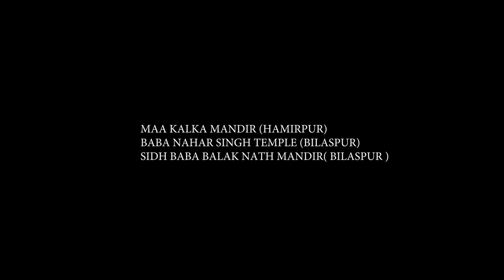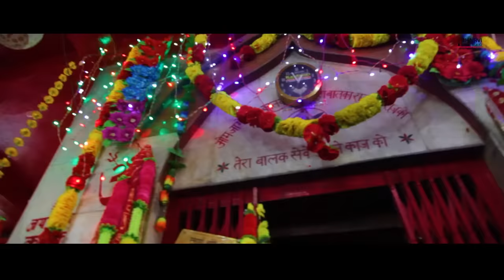Baba Hansraj Raghuwanshi Sohna Najara Bhawna Da सोहणा नज़ारा (FULL SONG) || Paramjeet Pammi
Baba Hansraj Raghuwanshi`s Superhit Song "SOHNA NAZARA" Don`t forget to LIKE | SHARE | COMMENT

Tittel - Sohna Najara Bhawna Da (FULL SONG)
Singer/Writer & Composer - Hansraj Raghuwanshi

►Also Available On  :- i tunes & Amazon videos, Mp3 Bjaoa , Resso,Jiosaavn

! Beautiful Bhajan !!

Set Your Favourte Callertune On Your:-
Callertune Codes :-
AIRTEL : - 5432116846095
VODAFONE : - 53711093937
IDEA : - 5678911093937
BSNL EAST/WEST : - BT 11093937